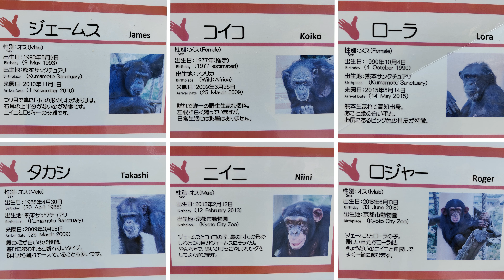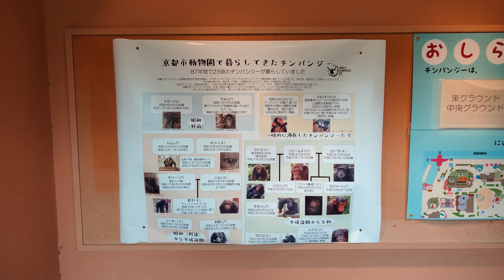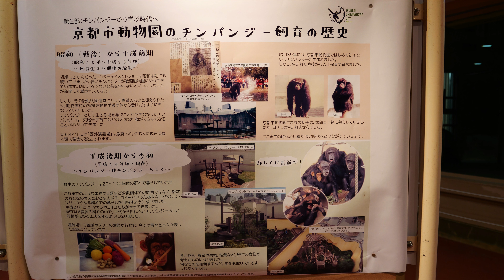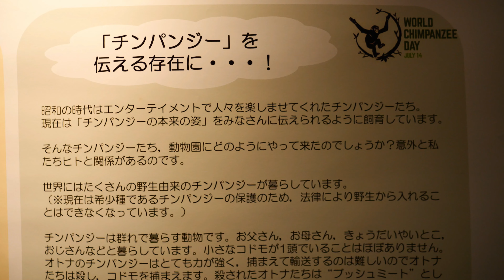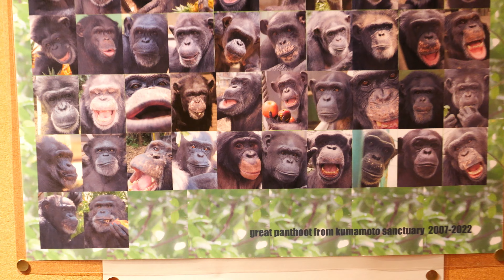「わかるか、これが動物園の存在意義ってやつさ」ジェームズ（This is the meaning of existence of The Zoo.） 京都市動物園 チンパンジー 202205